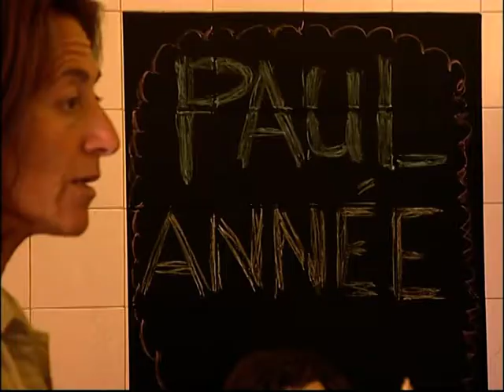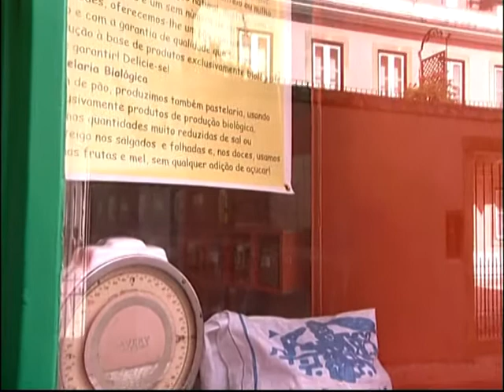Paul Annee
Dizem que quem está perto da fabricação de pão dificilmente pode deixar de necessitar daquele cheiro de pão quente recém-saído do forno. Gerard graças a isso abriu em Lisboa a primeira padaria kosher certificada que ainda nos deleita com pão biológico